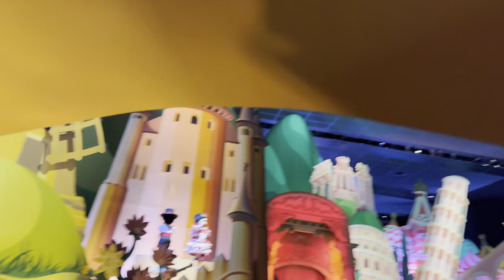Disneyland Paris, It’s a Small world ride footage